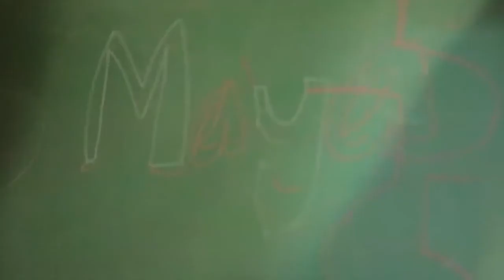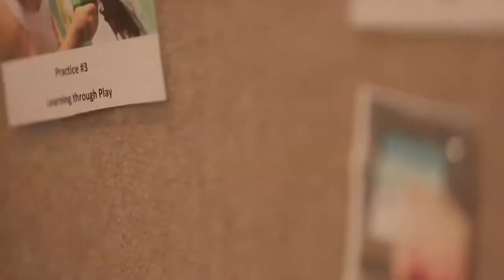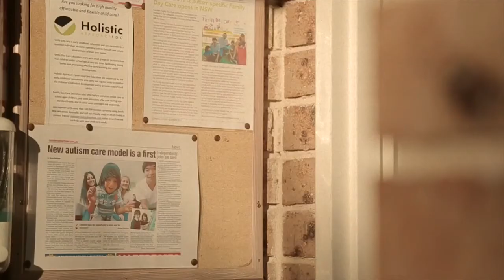Ricky Collins - Family First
2015 Open Entrant - Documentary - in the Focus On Ability Film Festival.

In Australia one in 100 Australians are diagnosed with being on the Autism spectrum. Many start their journey as children. Family First is the story of 2 of those children and how this inspiring family has changed the outcome for their kids and others.